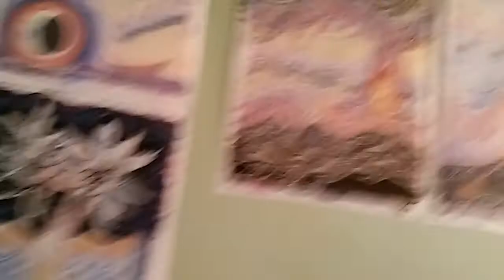Being chronic psychotic and heavy schizophrenic: drawing, podcast, music and a small chat. Ep. 36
A small chat about the week. Drawing about the afterlife. Watching youtubes and podcasts. About Joe Rogan, the universe and other. Listening to music while drawing. Some small fallbacks.

My first book "Milestones" on Amazon with a free book promotion on Thursday 31 January until Friday 1 February

My second book "Traveling Wayti" for free on Amazon